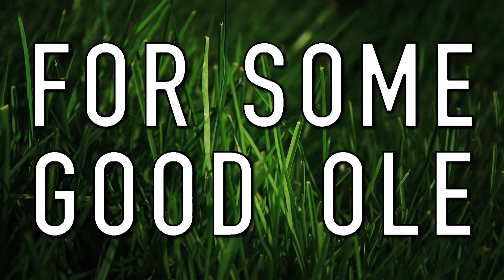Kickmaster Footgolf ~ Competitive Family FUN!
Is Your Family Super Competitive! Then you need to get over to Kickmaster Footgolf. and get your discounted season membership today!